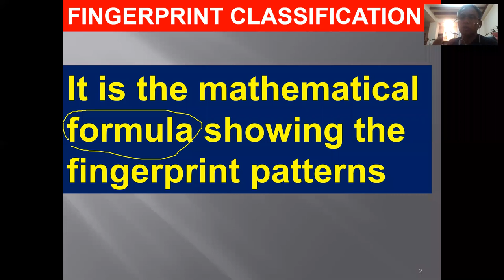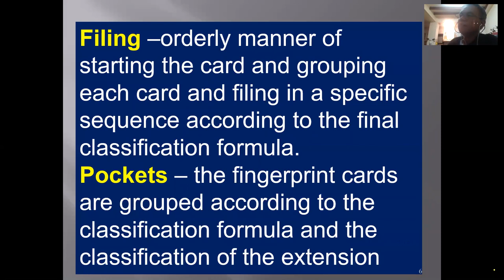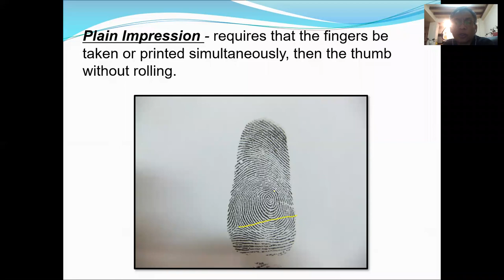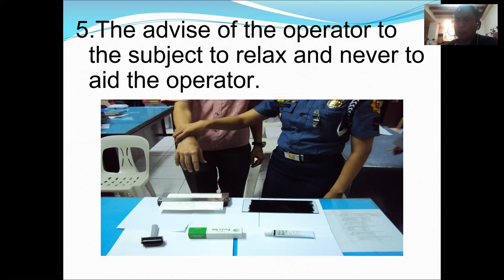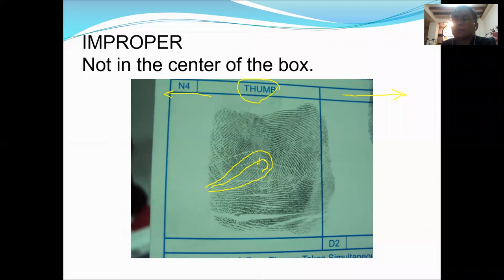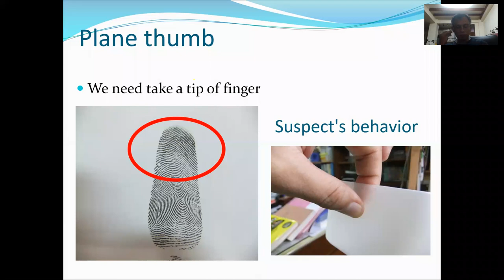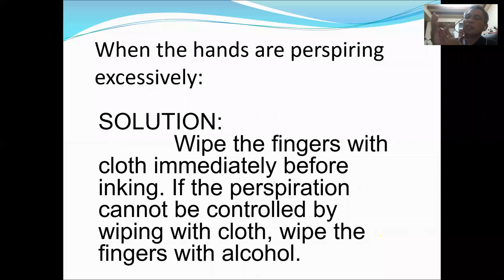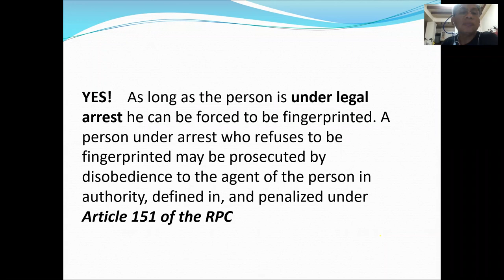FINGERPRINT CLASSIFICATION INTRODUCTION